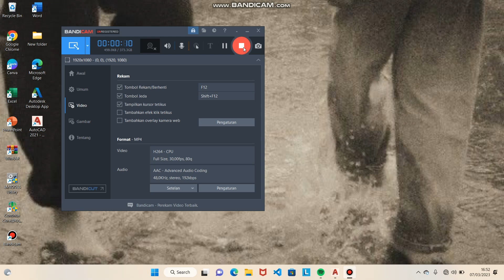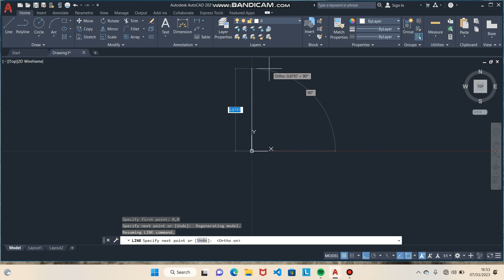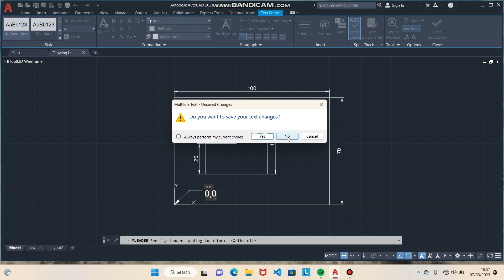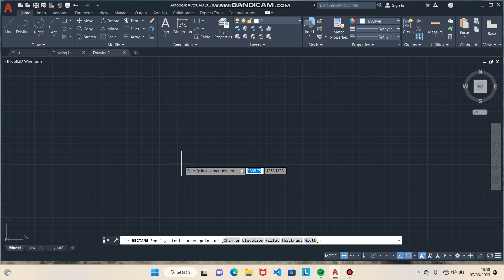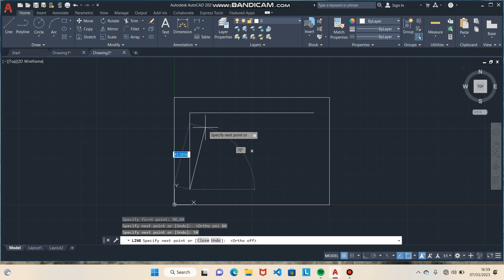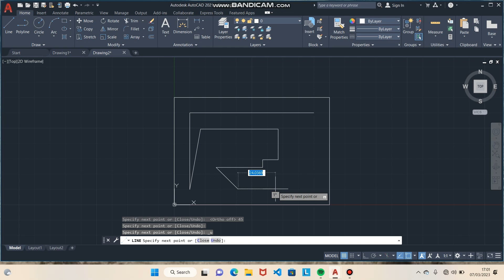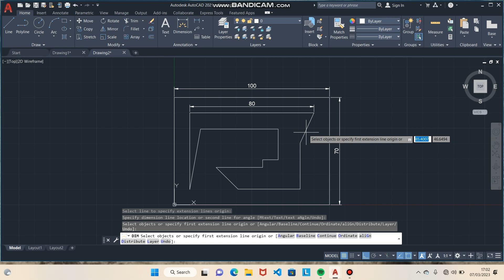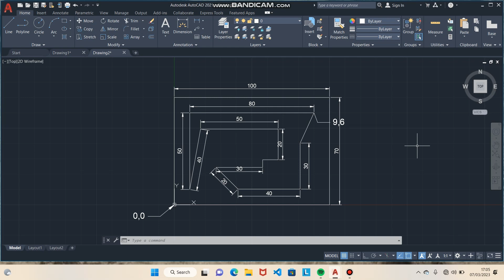Tugas 1 CAD 2D | Wahyu Hartono 1TMB